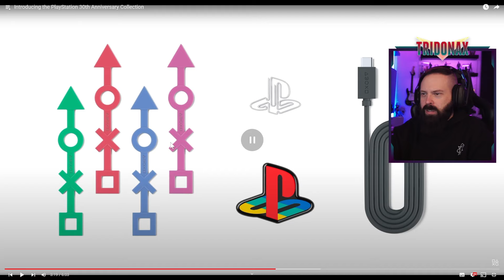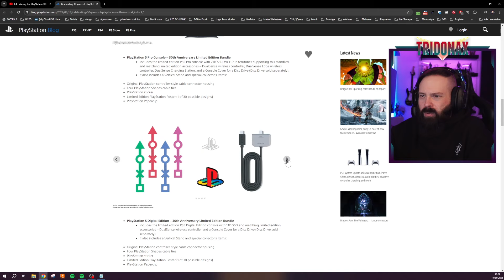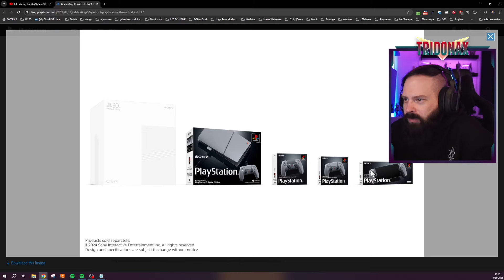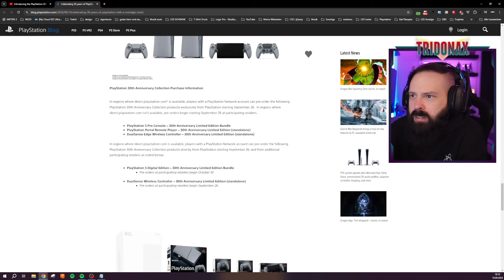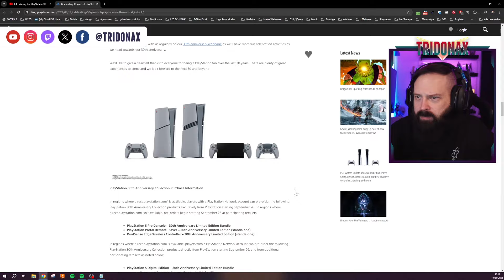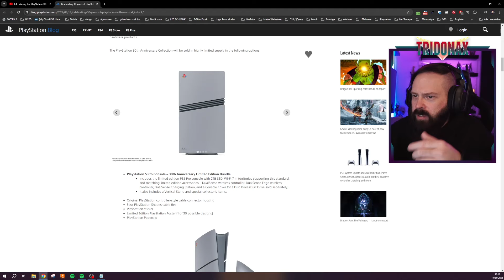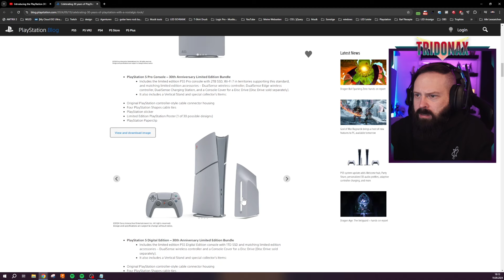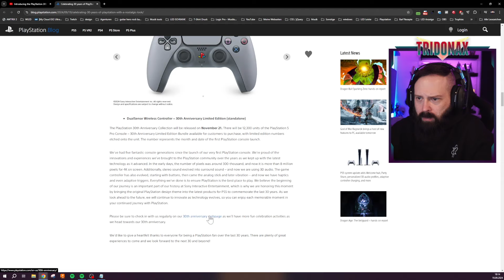🤑 REAKTION auf Introducing the PlayStation 30th Anniversary Collection 🥳 | STREAM REACTION #200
Moin Leute!

Ich schau mir heute das Video "Introducing the PlayStation 30th Anniversary Collection" an.

Viel Spaß!